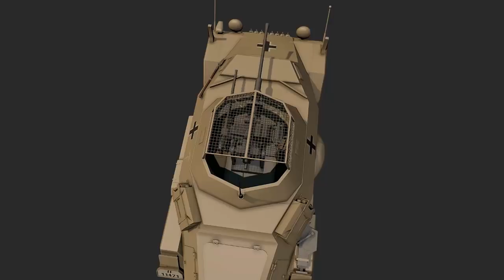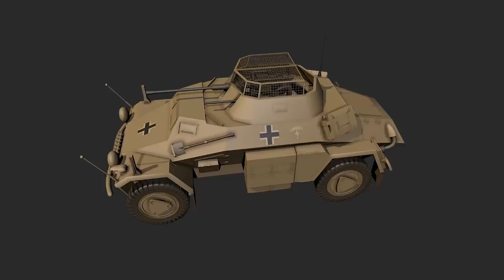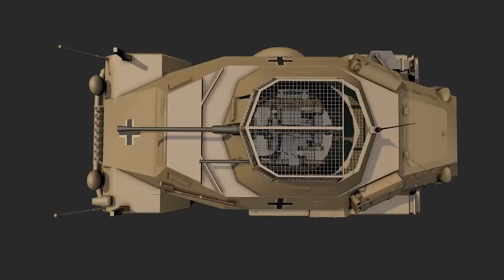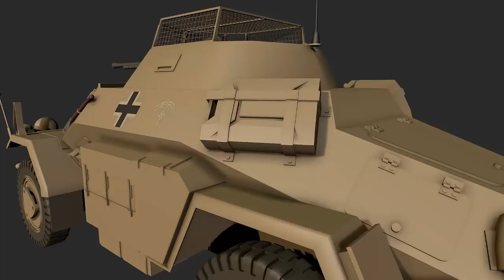Sdkfz 221/222 - Blindado Ligero de Reconocimiento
Los pequeños vehículos para uso especial Sdkfz 221/222 marcaron la diferencia con un notable éxito durante la primera mitad del conflicto.
DESPLIEGA AQUÍ... ⇩⇩⇩⇩⇩⇩⇩⇩⇩⇩⇩⇩⇩⇩⇩⇩⇩⇩⇩⇩⇩⇩⇩⇩⇩⇩⇩⇩⇩⇩⇩⇩⇩⇩⇩

VISITA A...